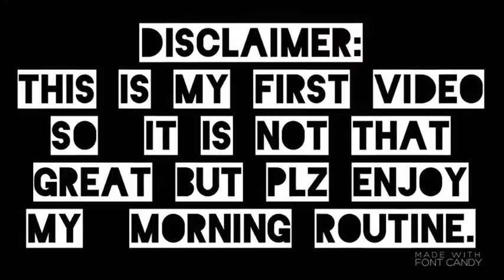MY MORNING ROUTINE!!!